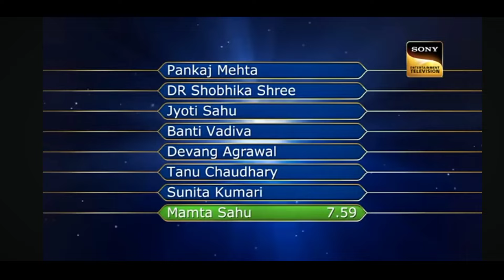📌KBC 16 : फर्नीचर से जुड़े सवाल का जवाब ममता साहू ने गलत जवाब देने के कारण सिर्फ 10 हजार रूपे जीते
KBC 16 : फर्नीचर से जुड़े सवाल का जवाब ममता साहू ने गलत जवाब देने के कारण सिर्फ 10 हजार रूपे जीते | MAMTA SAHU IN KBC

mamta sahu kbc
Mamta sahu on kbc
mamta sahu kbc contestant
mamta sahu Kbc 16
mamta sahu Kbc season 16
Mamta 25 lakhs queation
Kon banega crorepati mamta
Mamta sahukon banega crorepati
Mamta sahu kon banega krorepati
Mamta sahu Kbc on hotseat 2024
mamta sahu KBC full episodes
Mamta in kbc
kbc mamta sahu
kbc in mamta sahu
Kbc 2024 mamta sahu
KBC
kon banega crorepati mamta sahu
kaun banega crorepati mamta sahu
kbc mamta sahu episode
kaun banega crorepati first crorepati
kaun banega crorepati 2024 first crorepati
kbc promo
kaun banega crorepati season 16 first crorepati
kaun banega crorepati Amitabh first crorepati
kbc 1 crore
amitabh bachchan
amitabh bachchan kbc
kbc promos
new season kbc
kbc S14 7.5 crores question
kaun banega crorepati 16 promo
kaun banega crorepati new season
Big B at KBC
kbc 16 new promo
kbc new promo
Kaun banega crorepati 2024
kbc 1 crore question 2024
kbc 7.50 crore winner 2024
bachchan kbc
KBC 1 Crore Question
KBC 1 Crore Question Answer
KBC 1 Crore Winner
KBC 7.5 Crore Winner
KBC 7.5 Crore
7.5 Crore
Kbc nareshi meena
Shashwat Goel Kbc 16
Shashwat Goel Kbc season 16
nareshi Kbc 2024
nareshi meena 7.5 Crore Question
Koun Banega Crorepati
Koun Banega Crorepati nareshi meena
Nareshi meena Koun Banega Crorepati
kbc 2024
Big B
Amitabh Bachchan
KBC new season
KBC season 16 EP 8
kbc 14

ThankYouForWatching#targetallgkeducation